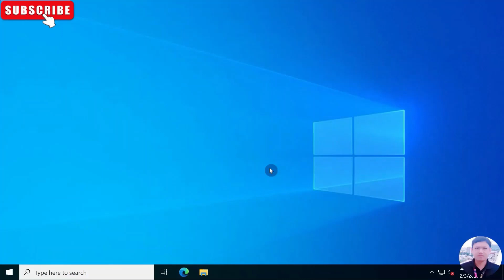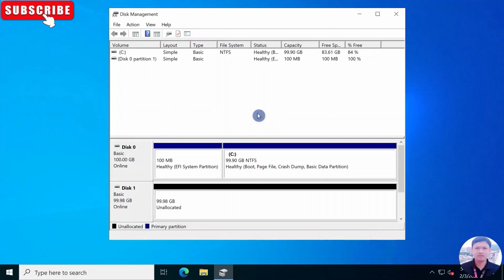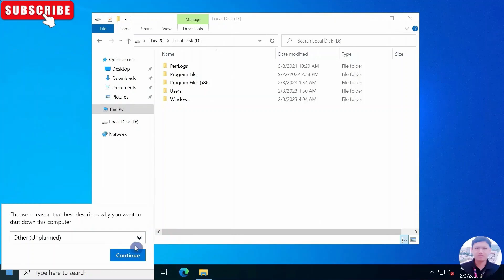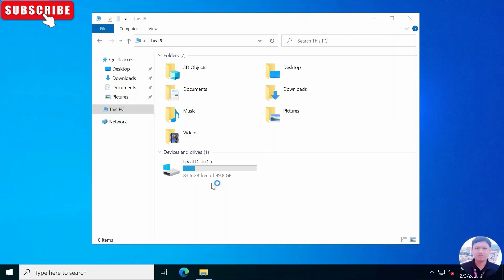Memindahkan OS Windows Di HDD Ke SSD Tanpa Instal Ulang | Komputer Jadi Kuenceng Pollll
Pada  video kali ini saya akan berbagi tutorial cara mudah  untuk memindahkan operating system windows kita dari hard disk ke SSD tanpa  install ulang. Tentunya dengan mengunakan SSD  performance komputer kita akan lebih kencang dan lebih ngebut. Kuenceng polllll.

HARDISK ANDA BERMASALAH?

Jika hardisk server atau hardisk komputer rusak dan belum sempat backup, apakah data bisa dikembalikan (recovery) ?

Telah hadir layanan solusi untuk recovery data yang bisa membantu anda mengembalikan data hardisk anda yang hilang akibat bad sector atau masalah lainnya, silahkan kunjungi RECOVERY DATA INDONESIA, yang memiliki keunggulan :
1. Usaha yang dipimpin oleh Alumni ITB pada Fakultas Teknologi Industri a.n Amin Yahya Zefiansyah (Juara PIMNAS) Penemu Inkubator jinjing
2. Servie harddisk atau recovery data dengan alat khusus 500 juta berlisensi yaitu PC 3000 Portable ultimate system dan lainnya.

Gunakan kode "IT Ranger" untuk dapat potongan service 10%.

Anda hanya akan dikenakan biaya jika data berhasil di recovery.